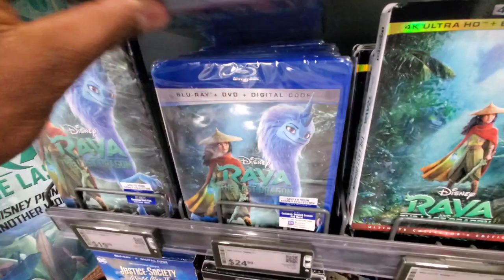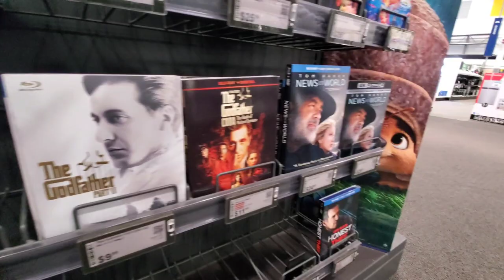🚨$20 Challenge 🚨 @ Bestbuy/ HOW MANY 4Ks CAN I GET❓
The Behind The Screen Podcast goes LIVE every Thursday night at 9pm est with MOVIE COLLECTION BATTLES and Q&A events.

Interested in helping upgrade the channel ❓